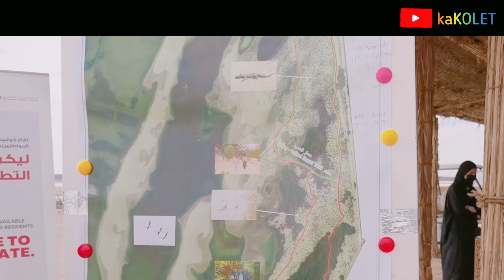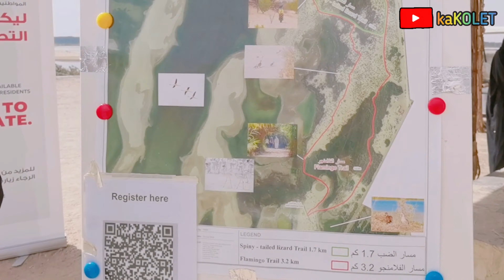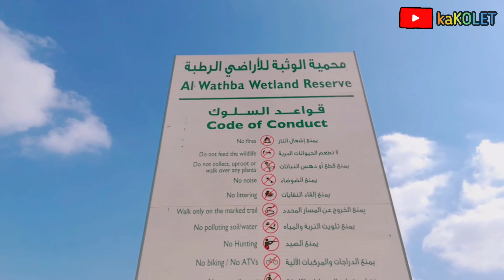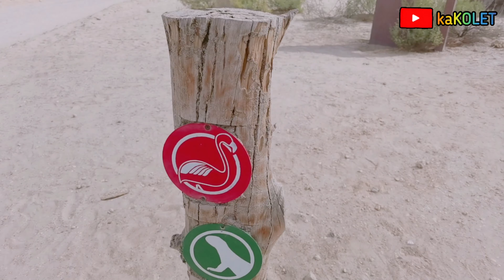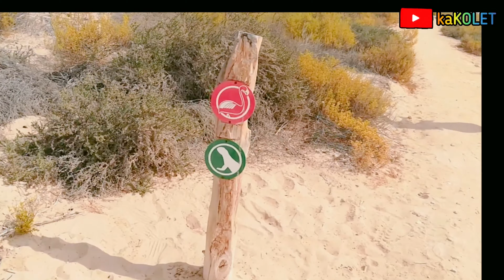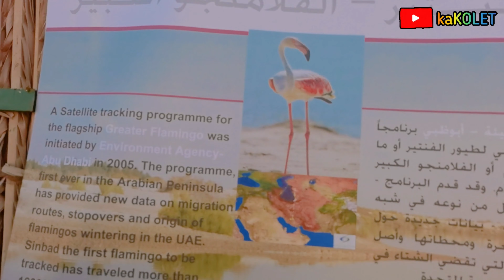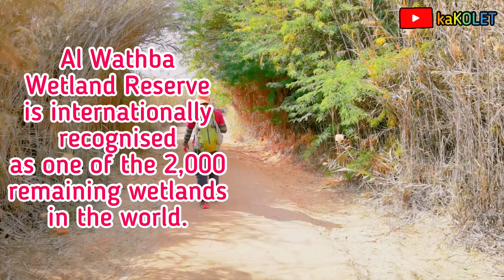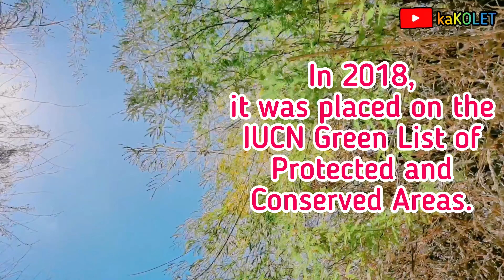AL WATHBA WETLAND RESERVE | Trail to Greater Flamingo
This is the best place to relax your mind, your body and connect your soul with the nature. Why not? Give yourself a break from all those workloads.

This place has been the habitat for numerous of animals and birds that are heading towards extinction. One of the famous bird that can be found here is the Greater Flamingo. Who would have thought that birds of this kind would make Al Wathba Wetland Reserve as their home?

(Information from our video was also from these sites)

Use google maps! 😂 Hello? 🤣

Watch out for our naxt video, AbuDhabi's Fossil Dunes, which is just few minutes away from Al Wathba Wetland Reserve.👍

🎞️Video Editors: DJI Mimo App and Inshot🎞️

UAE most visited places
Tourist Destinations in Abu Dhabi
Free Places to go in Abu Dhabi UAE
Dubai's Best Places
Travel UAE
Free Relaxation in UAE
Visit for Free in Abu Dhabi
Things to do in Abu Dhabi
Places to visit in Abu Dhabi
Famous Destinations in Abu Dhabi
Must Visit Places in Abu Dhabi
Travelers Guide
Tourist Places
Abu Dhabi Tourism
Must try experiences in Abu Dhabi
What to do in Abu Dhabi
Abu Dhabi Tourist Places
Perfect spots for vacation
Hidden Destinations of UAE
UAE Tour
Worth to visit or try
Free things to do in Abu Dhabi
Couple Vlogs
Discover UAE
Travel Dubai
Travel Abu Dhabi
Wetland Reserve Of Abu Dhabi
Discover Abu Dhabi
Places to Visit in UAE
Flamingos In UAE
Tourist Destinations in UAE
Free Visits in UAE
Free Visits in Abu Dhabi
Remaining Wetlands in the World
Where to Find Greater Flamingo
Al Wathba Tourist Destination
Where to relax in Abu Dhabi
Couple Vlogs
Filipino Couples in Abu Dhabi